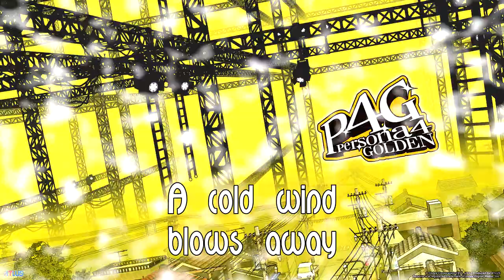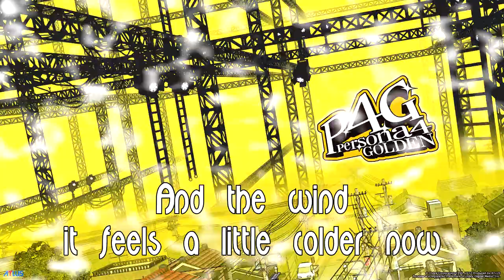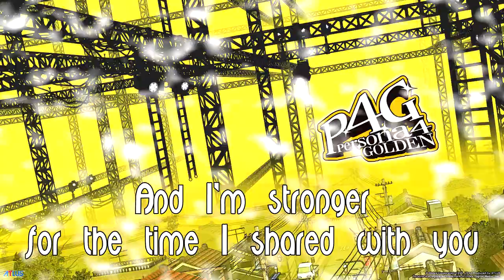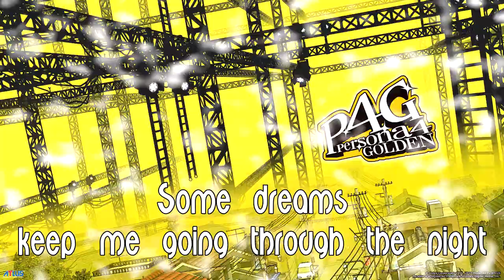Persona 4 Golden - Snowflakes (Reuben Spiers Cover Ft ChromaticApparatus)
This is my acoustic cover of "Snowflakes" from the 2012 Playstation Vita video game "Persona 4 Golden", the soundtrack of which was composed by Shoji Meguro.

The original track belongs to Atlus, not me.

Special thanks to:
Chromatic Apparatus for his cello performance :D

This is part of my upcoming Persona EP,  which will be available for listening on YouTube, Spotify, Amazon, Deezer, etc.